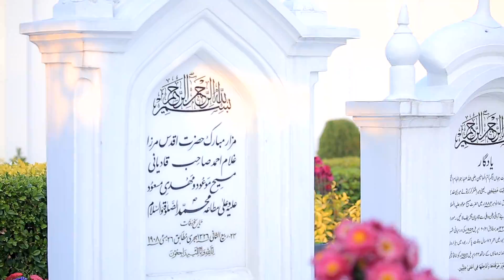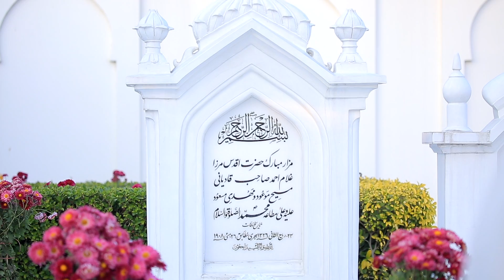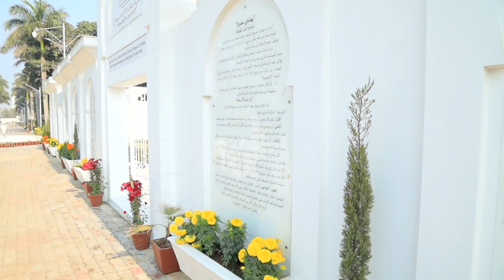Jalsa Salana Qadian 2021 | Documentary | Urdu